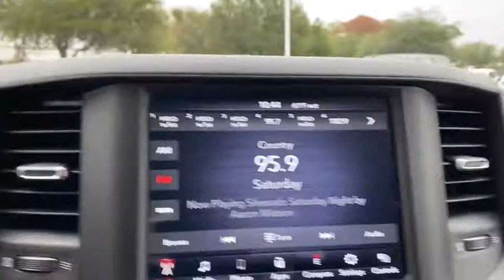2020 RAM 2500 Granbury, Fort Worth, TX LG282663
2020 RAM 2500 Tradesman - Stock#: LG282663 - VIN#: 3C6UR5HL5LG282663

Contact Mike Brown Auto Group today for information on dozens of vehicles like this 2020 Ram 2500 Tradesman. You appreciate the finer things in life the vehicle you drive should not be the exception. Style performance sophistication is in a class of its own with this stunning Ram 2500 Tradesman. At home in the country and in the city this 2020 4WD Ram 2500 Tradesman has been wonderfully refined to handle any occasion. Smooth steering superior acceleration and a supple ride are just a few of its qualities. Just what youve been looking for. With quality in mind this vehicle is the perfect addition to take home. The look is unmistakably Ram the smooth contours and cutting-edge technology of this Ram 2500 Tradesman will definitely turn heads.